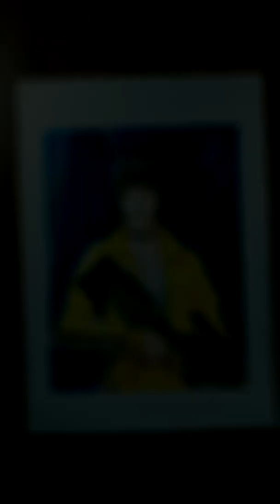March 14, 2022